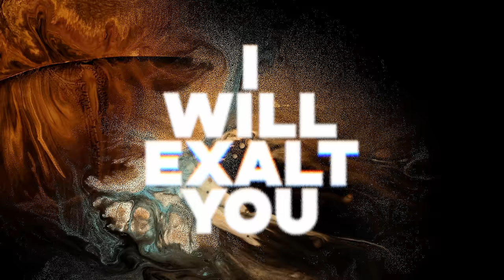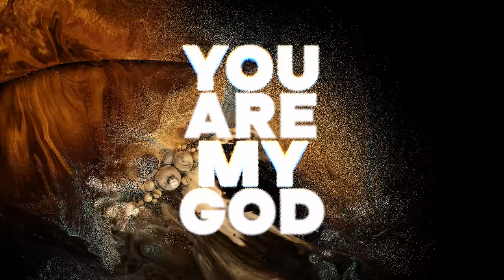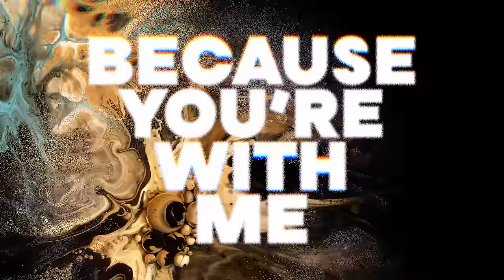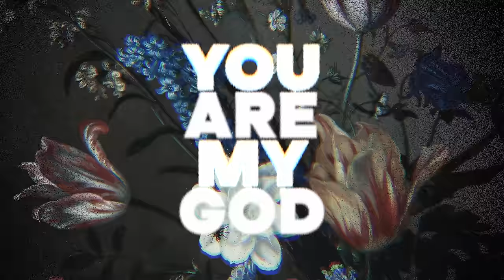Brooke Ligertwood - I Will Exalt You [Lyric Video]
Official Lyric Video for “I Will Exalt You” by Brooke Ligertwood, from her album ‘EIGHT’

Lyrics:
I will exalt You

My hiding place
My safe refuge
My treasure Lord you are
My friend and king
Anointed one
Most holy

My hiding place
My safe refuge
Anointed one
Most holy